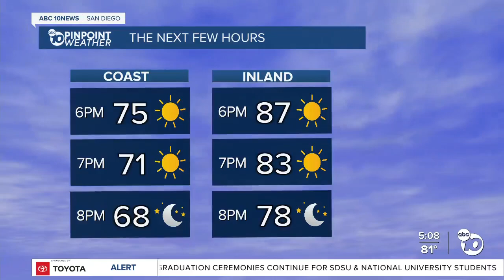Chihuahuas at SoCal Taco Fest 2022 in San Diego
Chihuahuas and tacos took over Waterfront Park for the event.